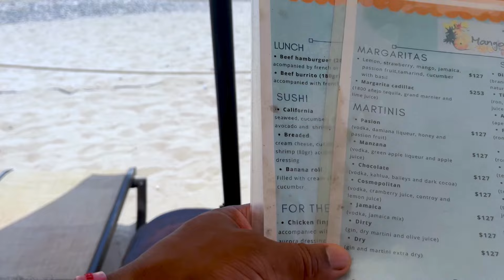Amazing Day at One Of Puerto Vallartas Stunning Beach clubs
Welcome to the Lust Peters Family Adventures Travel Vlog and guide!

Welcome to Mango Beach Club, one of the best beach clubs in beautiful Puerto Vallarta! Join us as we explore this stunning oasis with a relaxing atmosphere and breathtaking views of the beach.

Located in the heart of Puerto Vallarta, Mango Beach Club offers the perfect escape for families looking to unwind and enjoy some quality time together.

In this video, we take a closer look at this hidden gem as my wife and I, along with our daughter Vienna, soak up the sun and take in the tranquil surroundings.

Whether you're looking for a peaceful retreat or a fun-filled day at the beach, Mango Beach Club has something for everyone. So sit back, relax, and let the stress melt away at this unforgettable destination.

Don't miss out on this unforgettable experience at Mango Beach Club in Puerto Vallarta - it's a must-visit for anyone looking for a little slice of paradise.